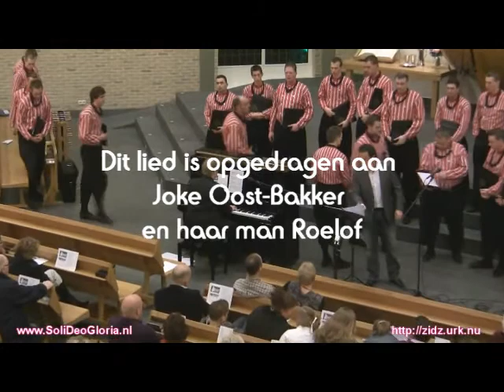Er is een God die hoort